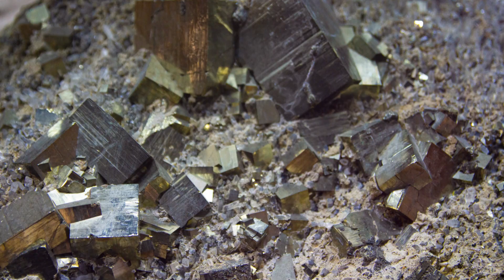Unmixing, Solid Solution and Exsolution